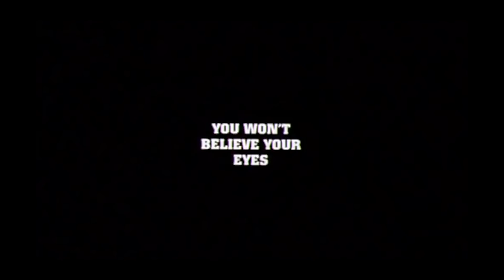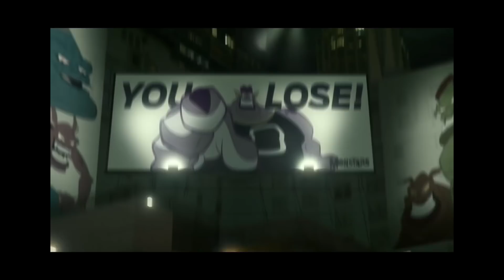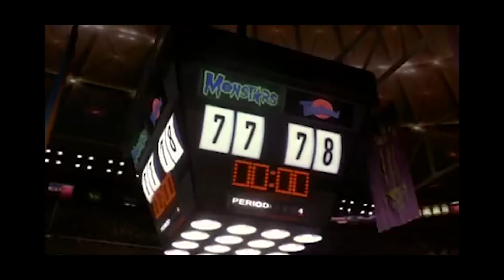Space Jam 2 ☄️☄️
Wywaliło prawa autorskie na filmie zostawcie chociaż łapkę :/

Jeśli spodobał ci się ten film nie zapomnij go ocenić :)